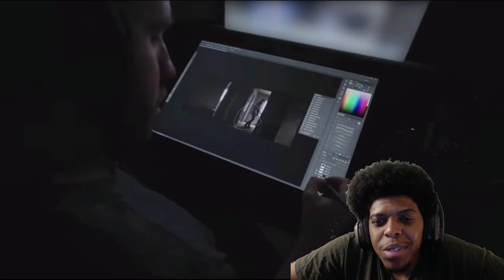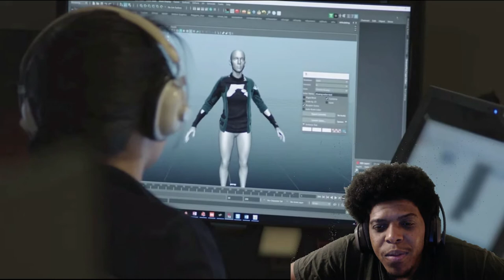The Last Of Us Part 2 Inside The Details Reaction!! and Discussion!!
the last of us part 2 new gameplay
the last of us part 2 inside the details
the last of us 2 ps4 pro
the ;last of us part 2 trailer reaction
the last of us part 2 state of play
the last of us part 2 release date
the last of us 2 abby
the last of us 2 story explained
the last of us 2 gameplay no commentary